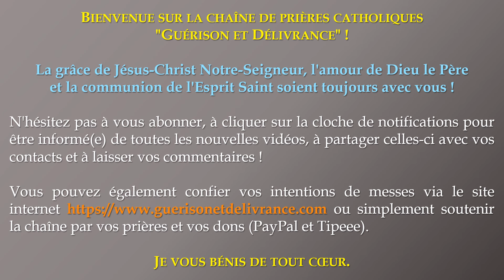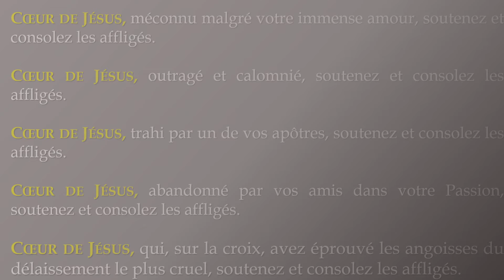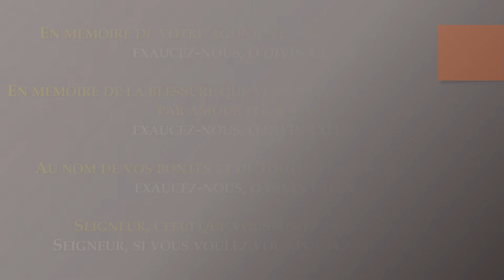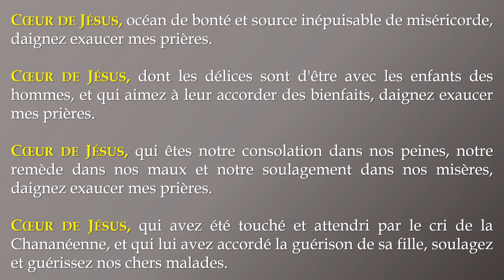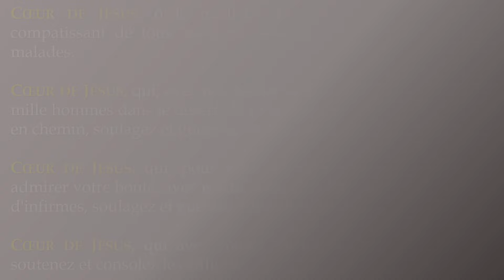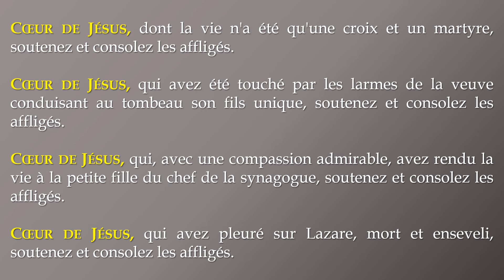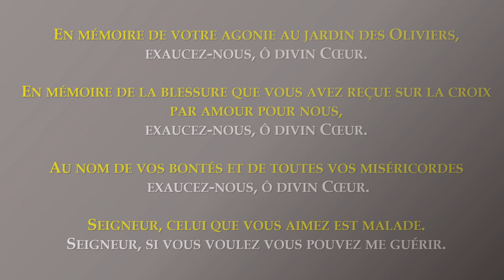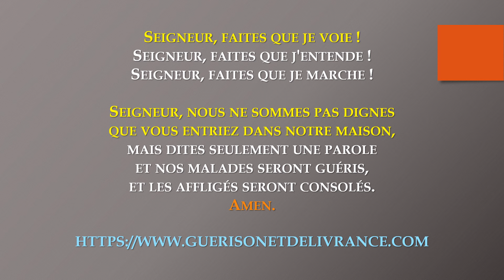✨️ PRIÈRE au SACRÉ-CŒUR de JÉSUS pour les MALADES et les AFFLIGÉS ✨️